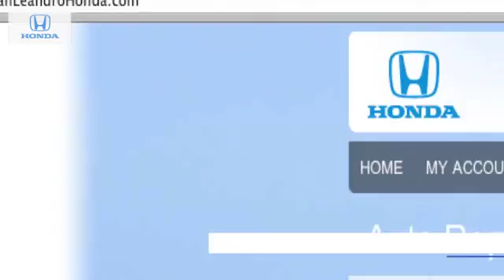Oakland, CA - San Leandro Honda Dealer Review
If you are looking for a Honda dealer come to San Leandro Honda, convenient to both San Leandro, CA and Hayward, CA. When you come to San Leandro Honda, our friendly staff will do whatever they can to make your visit exceptional. San Leandro Honda is located at 1302 Marina Blvd. San Leandro, CA 94577, convenient for those in both Oakland, CA and Fremont, CA.